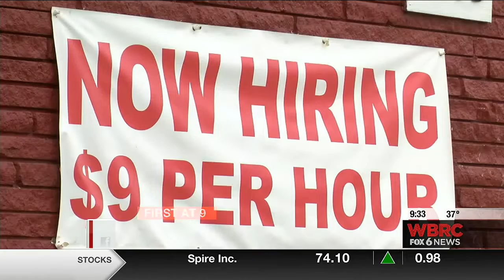Survey says transport & housing too pricey for some in B'ham